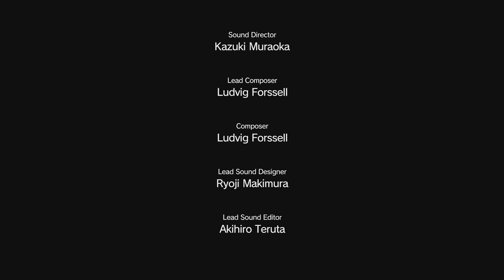MGS 5 - Mission 5 - S Rank/Foxhound Full Stealth 60FPS - All Blueprints & Objectives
Welcome to the Mission 5: Over The Fence of my MGS 5 playthrough. In this episode, i manage to accomplish all the objectives while remaining completely stealthy.
Gameplay captured with Elgato HD60 and edited in Sony Vegas.